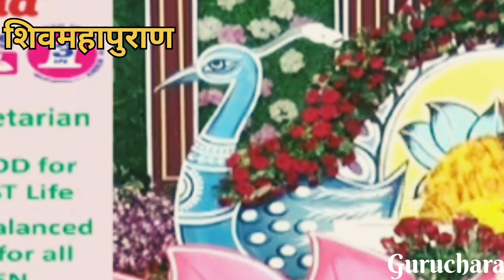31 अक्टूबर शनिवार प्रदोष के दिन विशेष उपाय | pradosh ke upay pradeep mishra | shivmahapuran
31 अक्टूबर शनिवार प्रदोष के दिन विशेष उपाय | pradosh ke upay pradeep mishra | shivmahapuran
31 august shaniwar  pradosh ke upay pradeep mishra
पंडित प्रदीप मिश्रा जी के शनिवार के उपाय
Pradosh ke upay pradeep mishra